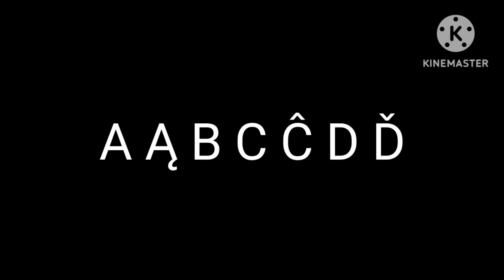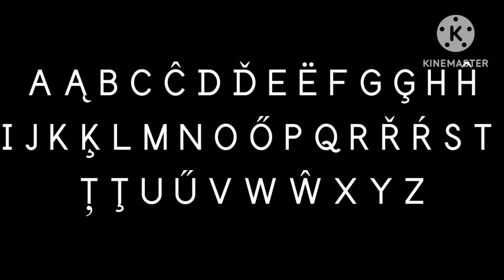Cabian Alphabet Song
Song by @chidraws
Vocal: Chi Draws
My 6th Conlang